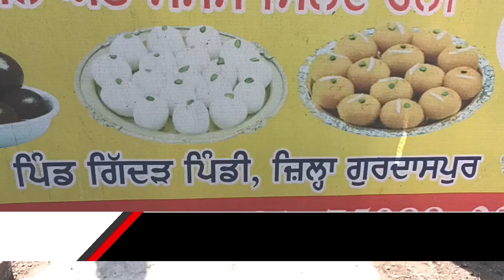NRi ਪਰਿਵਾਰ 'ਤੇ ਕੀਤੀ ਫਾਇਰਿੰਗ , ਮੰਗੀ ਫਿਰੌਤੀ Firing on NRi family, ransom demanded